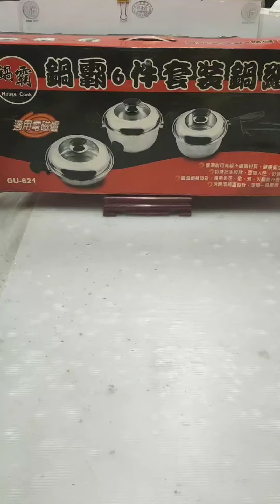邵氏百貨商社#竣茂菖百貨號#生活百貨^6件套裝鍋(3入組°工欲善其事,必先利其器°已售出(SOLD)*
個人所有商品#
［商品編號］211121-1°（GU-621）
6件套裝鍋具(3入組）°
［商     品］
6件套裝鍋具（3入組）°
商品特點；
¶1-耐用不銹鋼材質-健康衛生°
¶2-特殊手把設計-拿放舒適°
¶3-圓弧鍋具設計-導熱迅速、燉,煮,火鍋,最實用°
¶4-透明鍋蓋設計-烹調自如,ㄧ目瞭然°
MADE PRC°
“商品規格”；
1-單把深鍋*
長15cm/高16cm^
鍋口直徑11,5cm/深11cm^
容量2.2公升(2200cc）^
重750g^
2-雙耳深鍋*
長34cm/高19cm^
鍋口直徑21cm/深12cm^
重800g^
3-雙耳寬口鍋*
長39cm/高15cm^
鍋口直徑25cm/深7cm^
容量2.5公升（2500cc)^
重1kg^
“外盒包裝呎吋”；
長66cm/寬13cm/高30cm^
重3kg^
¶-大外包裝盒-“有些裂開”-！
  [面交/郵寄］皆可*
外縣市-運$+60*
［郵寄-貨到付款］“運$,手續$”+$100*
［市售價格］$1290×
［折扣特價］已售出(SOLD)*
¶無“大頭貼/姓名”勿私（請見諒)🙂
勿議$🙂！
［地     點］台北市-中正區(羅斯福路3段80號7-11店,金研院口)捷運-台電大樓站/5號出口°